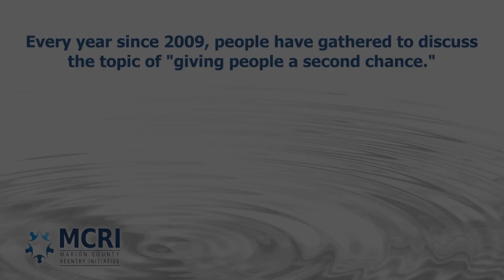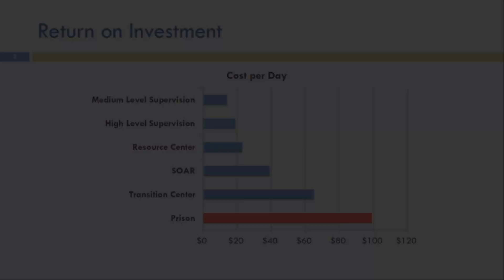2018 MCRI A Decade of Changing Lives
Video featured at the 2018 "Giving People a Second Chance" community breakfast on October 25, 2018.